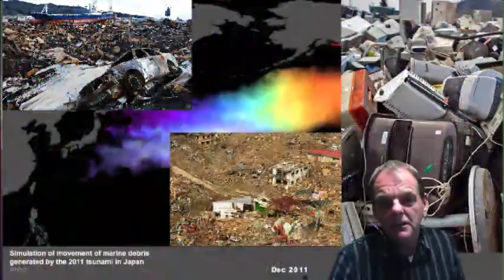Hurricane Patricia 400 KPH or 248 MPh Winds 35 Ft Storm Surge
Powerful Hurricane Patricia Get Out of There Now
Hurricane Patricia 400 KPH or 248 MPh Winds 35 Ft Storm Surge Oh My This is a emergency broadcast to Mexico and people living along that coast line . Get out of the way Get Out Of The WAY NOW !!!
What to expect from this kind of a storm is vital knowledge !!
"Nuclear fire” erupts at radioactive facility near Las Vegas Footage shows underground explosions, massive smoke plumes — AP: “Unknown amount of radioactive waste burned” — EPA sends emergency radiological team — Residents: “We’ve been flat out lied to… Why didn’t they evacuate the town?”

Former US Gov’t Official: “The elephant in the room is Fukushima radiation” when it comes to Pacific Ocean animal die-offs… Gov’t has totally failed to inform public about full extent of fallout

TV: ‘Scary’ mystery illness killing off animals “at such a rapid rate” on West Coast — Hundreds of marine mammals found dead in small area

“Mind-blowing” die off of seabirds underway from California to Alaska — Experts: “This is unprecedented… Worst I’ve ever seen…

Unpublished gov’t map shows massive plume of Fukushima radioactive material just off West Coast of North America — Radiation levels quadrupled in recent months — Scientist: “We are starting to see the penetration of cesium from offshore… to the coast”

AP: Catastrophic event could release radioactive fallout over major U.S. metropolitan area — Gov’t issues emergency plan as fire burns near nuclear site — Report: “World is on brink of nuclear disaster”

Professor: “It’s really a dead zone” in areas of Fukushima — “Huge impacts… there are no butterflies, no birds

UPI: ‘Skyrocketing’ cancer cases in Fukushima — AP: ‘Alarming’ cancer rates after nuclear disaster — Times: Child cancers up 5,000%

Spike in animal deformities on West Coast soon after Fukushima — Hundreds of baby cows with distorted legs or other malformations — Expert: “We know there’s more than that out there”… Problem may be more widespread than reported

Time: Bizarre die-off along West Coast “an animal emergency” — Reuters: Record number of deaths declared Unusual Mortality Event by gov’t — Babies being found severely emaciated, sickened by parasites — Experts: “A big warning sign… this is just the tip of the iceberg”

Expert: Parasites ‘never seen before’ are washing up on West Coast; Finding unidentifiable creatures ‘new to science’… “We’re worried” — Scientist anticipates Fukushima radiation will cause marine bacteria in U.S. to mutate

Interviews near US nuclear sites: “Piles of dead lambs, with 2 heads, or no legs… just piles of dead baby lambs” — “Lambs born without eyes or mouths… legs grotesquely grown together, others had no legs” — “Farmers couldn’t understand why all the animals were dying… all the dogs and cats too”

NBC: Radioactive debris on beach at California nuclear plant — Magazine: Bombshell report reveals radiation cover-up

TV: Experts conclude no nuclear fuel left inside Fukushima reactor — Total meltdown “highly likely” — Conducting more tests to determine how far down corium has penetrated

Emergency Alert at US Nuclear Facility: Semi truck filled with uranium catches fire